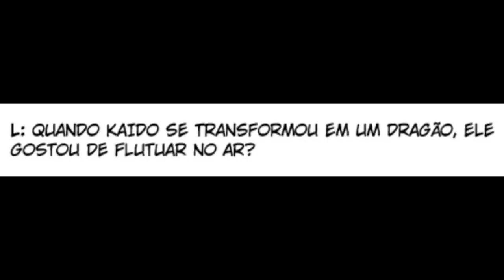O SEGREDO DE KAIDO NÃO CONTADO NO MANGÁ E COMO MOMONOSUKE VAI VIRAR UM DRAGÃO ADULTO-ONE PIECE 913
Figure do Chopper no instagram da @doze_casas

TWITER:  @EvandroFuzari